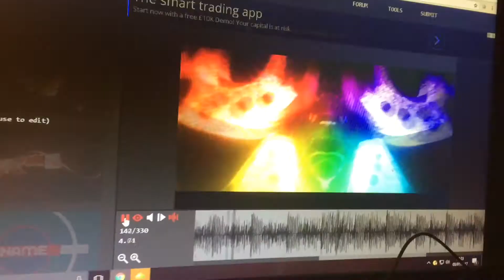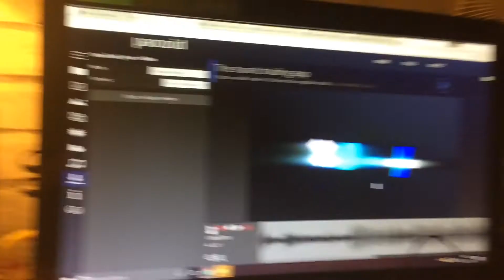FREE INTROS ONLY 3 ENTRYS ONLY